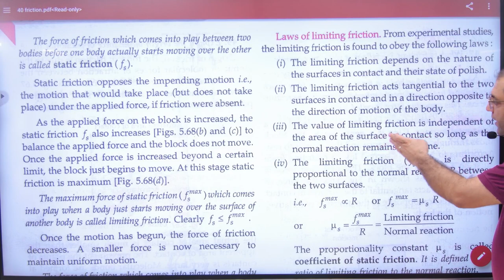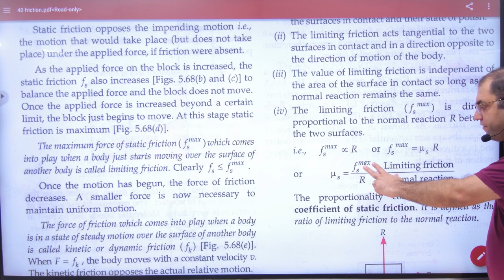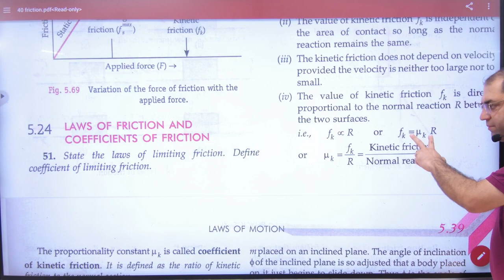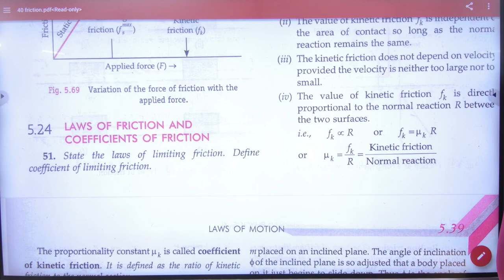4 Laws of Friction